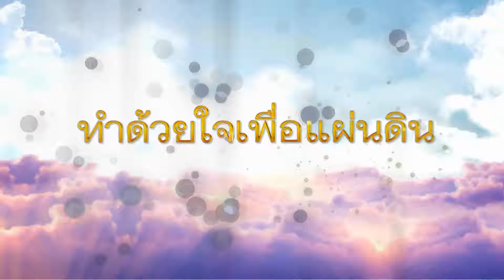Spot ทำด้วยใจ...เพื่อแผ่นดิน 8 มิถุนายน 2561